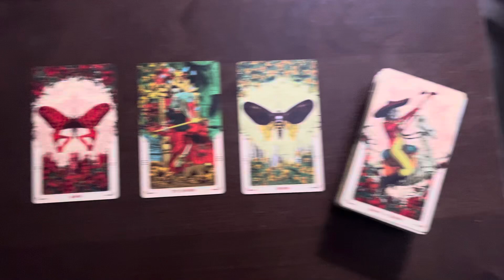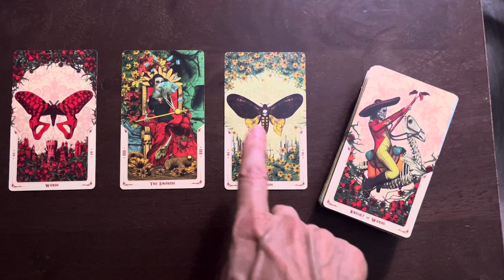Daily 3 (10/21/24)